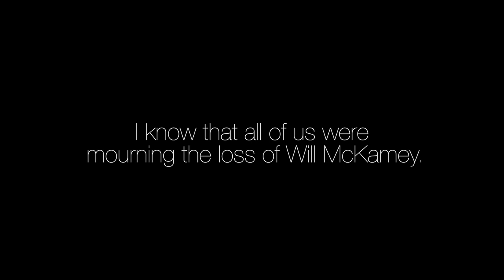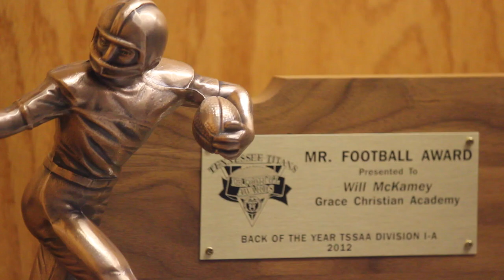IWILL - Teaser Trailer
Tim Morris and Isaac Fowler